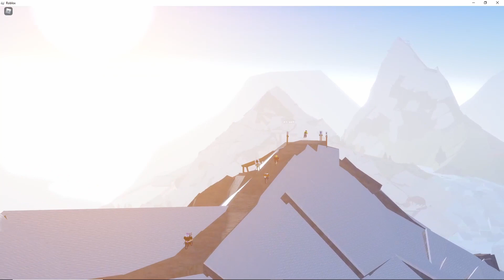Wolf Ridge Official Trailer #1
Come bike. it's fun.

Also, bob had epic clip in this; he learned from his own tutorials!!!